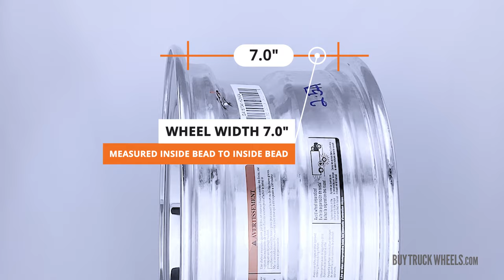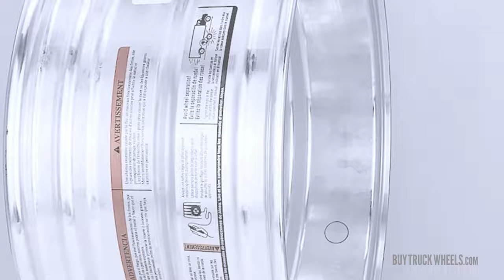Alcoa 16x7.00 Aluminum Acorn Style Mirror Polish Wheel | Part# 167041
16"x7.00" Alcoa (8x6.5) Acorn Style Mirror Polish Aluminum Wheel. Alcoa Part Number 167041.